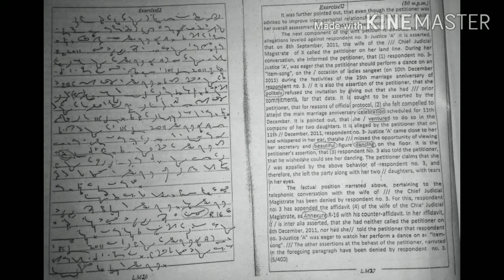#12@110wpm|| legal dictation|| G.D bist|| shorthand dictation|| English Dictation